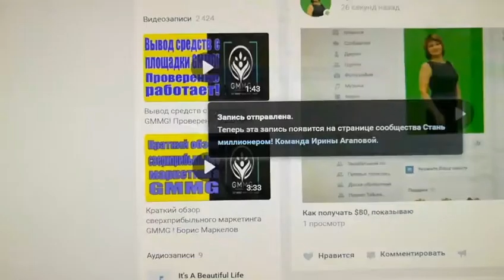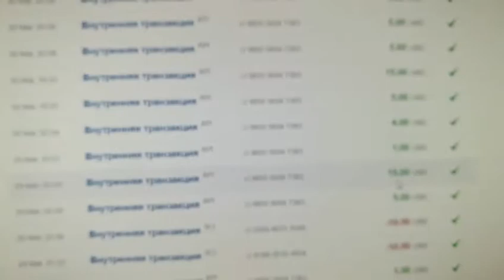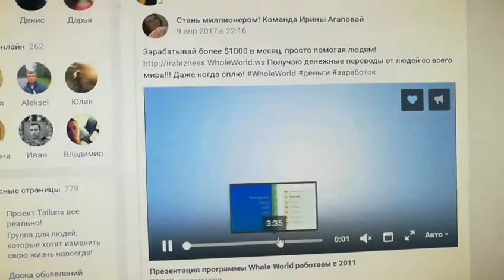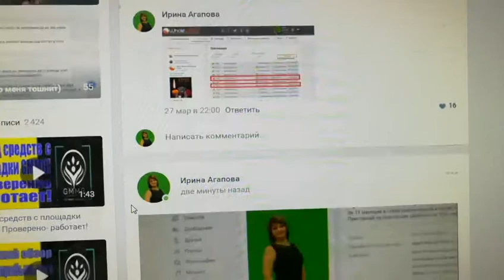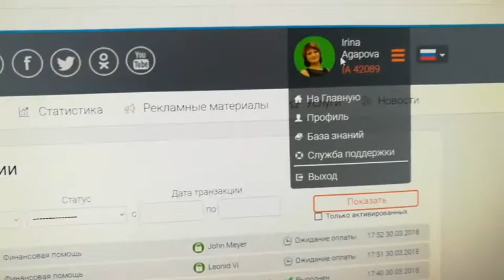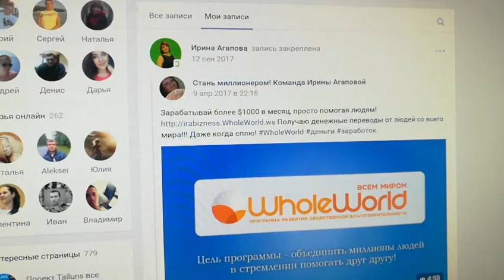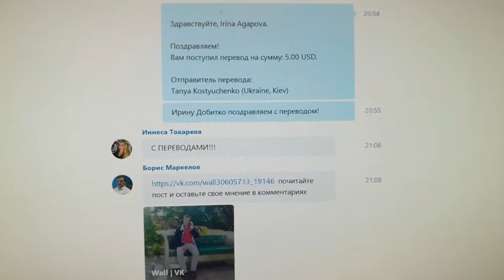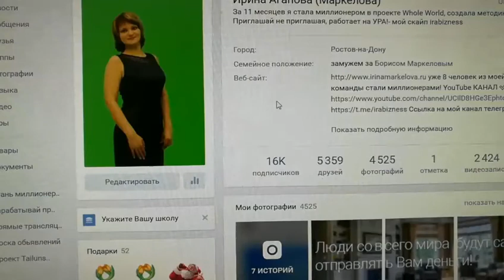Как получать $80 в день, показываю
регистрация в проект Всем Миром, работающий с 2011 г